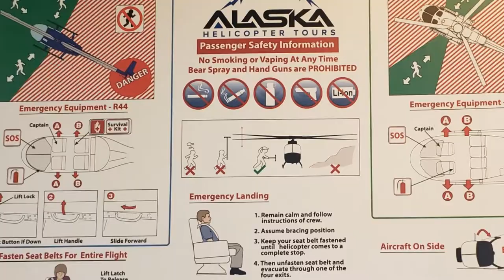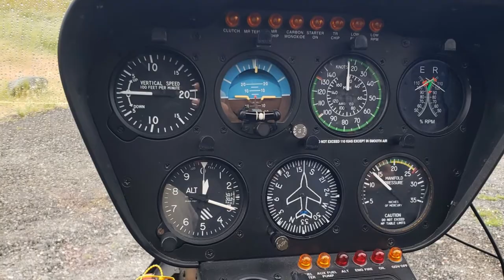Awesome Alaskan Helicopter ride/ Dogsled tour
This has to be one of the most amazing things I have ever done!